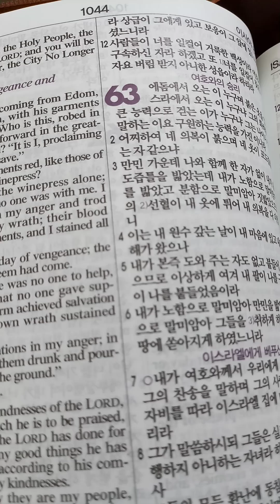이사야 63장